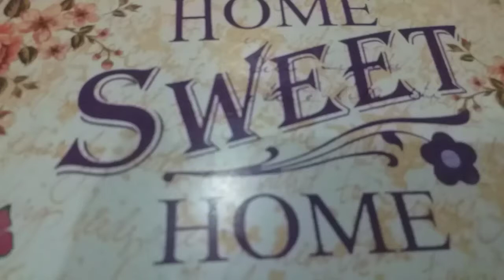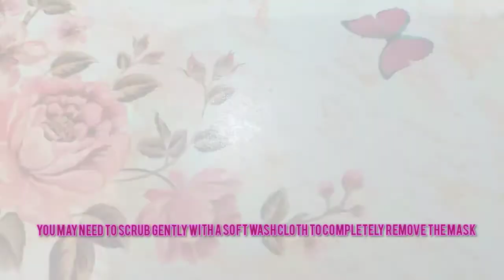Skin tightening treatment with Alovera Gel and Mask | Part -4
As honey is added in this treatment, you may need to scrub gently with a soft wash cloth to completely remove the mask. Rinse your skin one more time with cool water and then pat it dry with a soft towel.